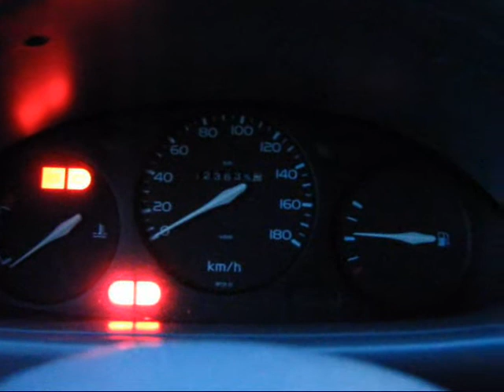'95 - Nissan Micra - 1.0 55 HP - Won't Start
Problem solved, Micra is sold ;-)